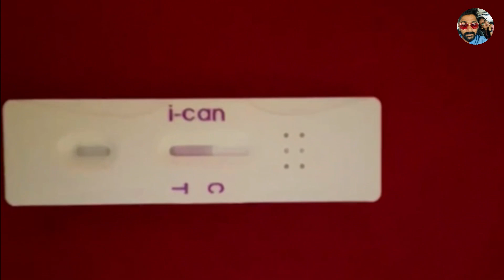WE ARE PREGNANT || WAITING FOR OUR LITTLE ONE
We Shangu & Gopu aka AKHIL & GOPIKA. We are married couple after 10 years love story. We live in INDIA and the purpose of this channel is to show how we close to each other and to be a part of you all. We do couple challenges, travel vlog, informative videos, reviews, cooking, and QA suggested by our friends